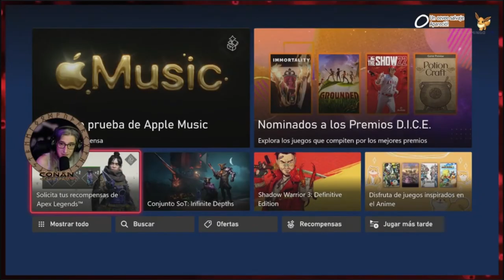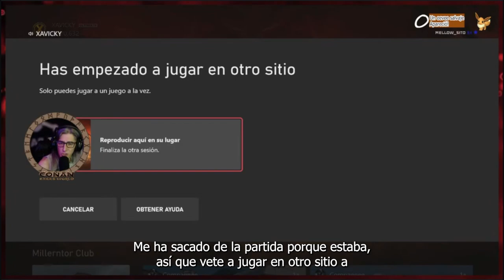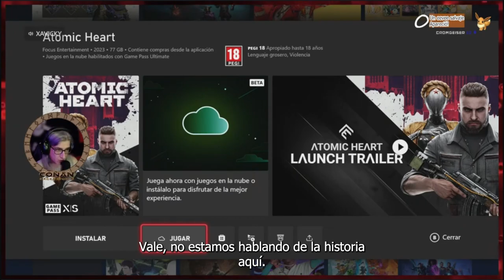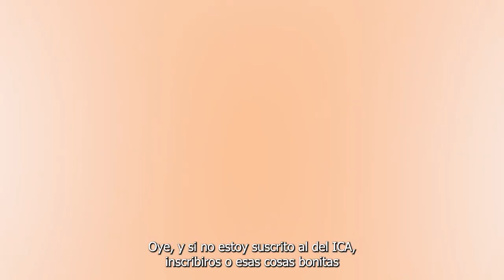CONAN EXILES AGE OF SORCERY CAPITULO 3 #03 - RESUMEN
AGE OF SORCERY - CAPITULO 3 - EPISODIO 03

 / xavickyoficial

Hago directos diarios de lunes a sábado para 3,7K de seguidores